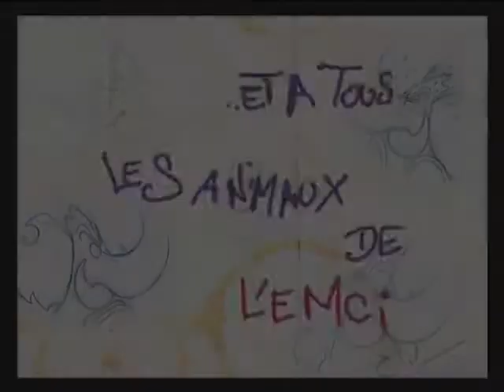Petite histoire de ... de Bruno Etchepare et Clément Castanier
Film de fin d'études réalisé par Bruno Etchepare et Clément Castanier
Musique de Guillaume David

L'équipe MagelisTV